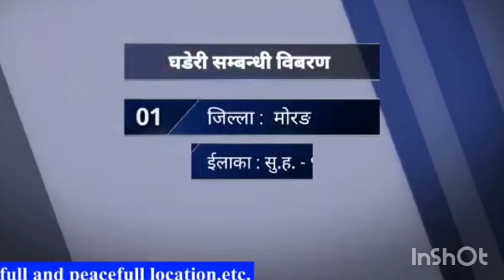1 February 2022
सस्तो र शुफत मुल्य मा सुन्दर नगरि  सुन्दर हरैचा नगर पालिका भित्र मा घडेरी